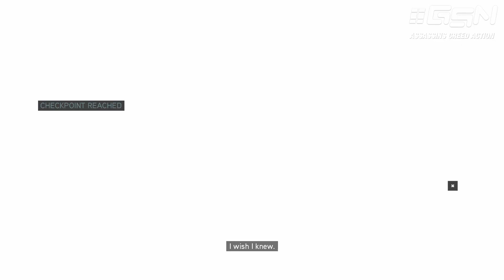Assassin's Creed: Revelations - Sequence 7 - Mission 7 - Passing the Torch (100% Sync)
Assassin's Creed: Revelations guide / mission walkthrough in Full HD (1080p) with Full 100% Synchronization - Sequence 7 - Underworld - Mission 7 - Passing the Torch

Sequence 7 - Underworld

Mission 7 - Passing the Torch
- Having spent more than a month in training with Altair, the Polo brothers are ready to return to Constantinople. But a party of Mongols is blocking their way. Escort the Polo brothers safely out of the village.

Optional objectives / Full Synchronization:
- None.

Achievements / Trophies unlocked:

- Old Boss, New Boss
- Fond Memories

Game available on: Sony PlayStation 3, Microsoft Xbox 360 & PC
Video recorded on: PC with all settings maxed out
Controller: Xbox 360 Wired Controller